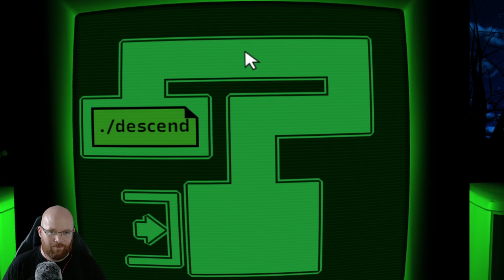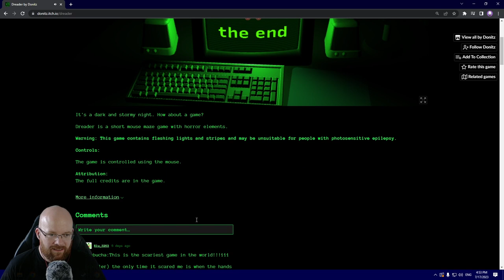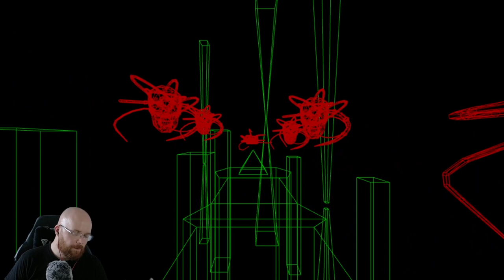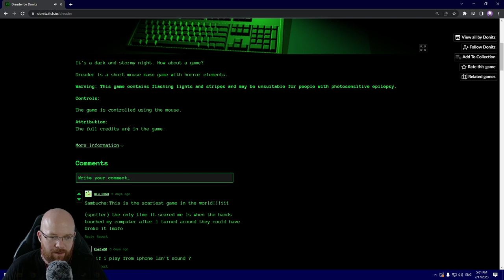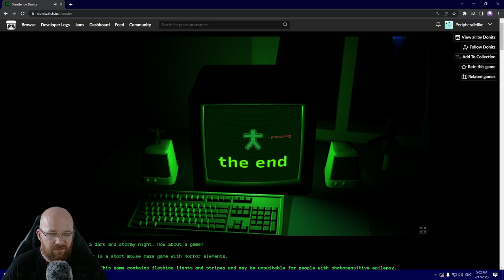Exploring the WEB of terror with this HTML HORROR game ~ Dreader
It's a dark and stormy night. How about a game?

Dreader is a short mouse maze game with horror elements.

Warning: This game contains flashing lights and stripes and may be unsuitable for people with photosensitive epilepsy.